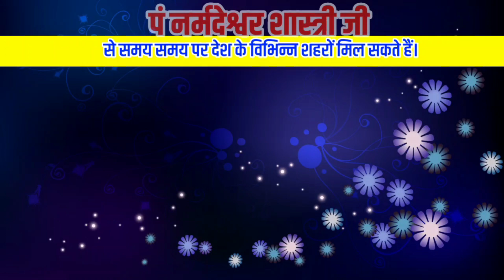सतमी, अष्टमी, नवमी तीन दिन का ये प्रयोग | करें हवन इस विधि से | चलकर आएँगी माँ लक्ष्मी आपके घर इस...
मंत्र - ॐ ह्रीं श्रीं नमः ||

10मिनट में जाने आपकी कुंडली में कौन ग्रह मित्र और शत्रु भाव में बैठे है